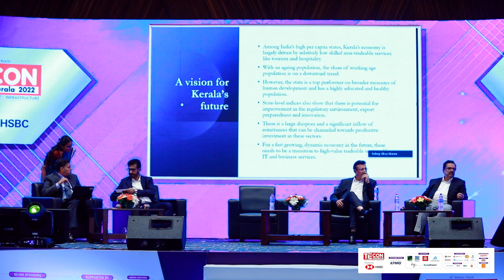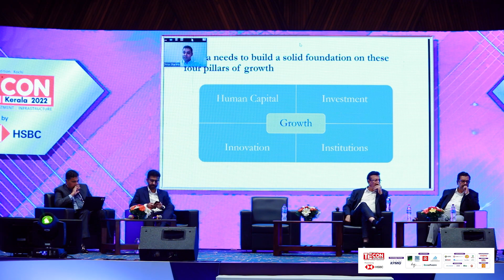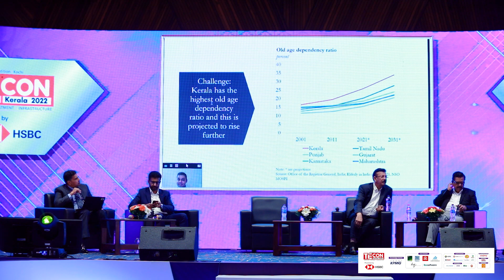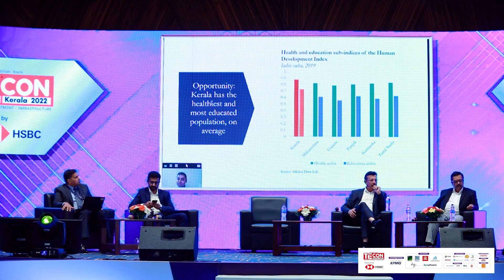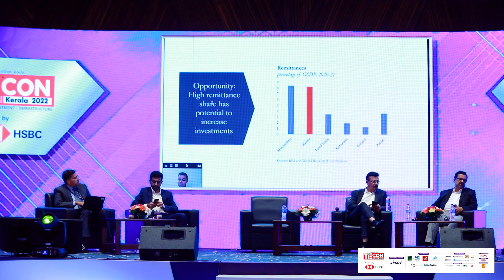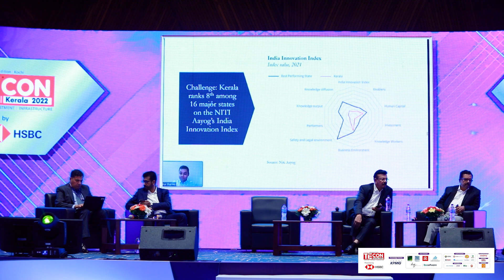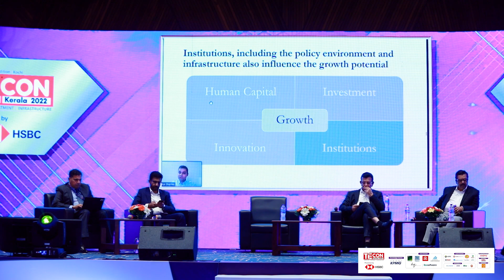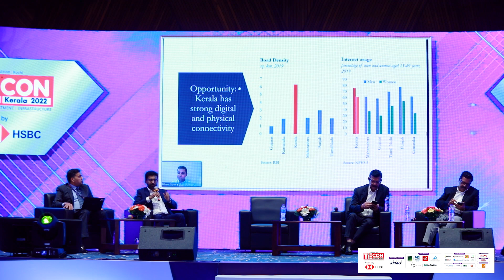Vision Kerala - A Giant leap to potential - TiEcon Kerala 2022 Brainstorming Session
Panelists :
* Shri. P Rajeeve, Honorable Minister for Industries, Govt of Kerala
* Shri. Jiji Thomson IAS, Former Chief Secretary, Govt of Kerala
* Dhruv Sharma, Senior Economist, WorldBank
* V K Mathews, Founder & Executive Chairman, The IBS Group
* Balakrishna Menon, Advisor- Fragility, Conflicts and Violence Department, World Bank Washington DC

Moderators:
* Ajit Moopan, Immediate Past President, TiE Kerala & Chairman, MN Holdings
* Rajesh Nair, Associate Partner, Ernst & Young LLP